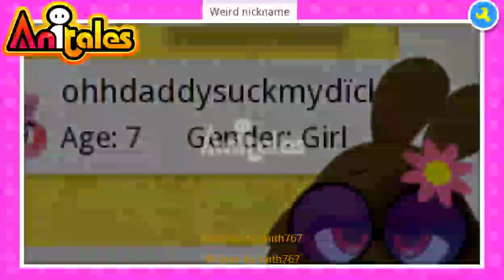Anitales: "Weird nickname" - faith767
''Have you heard of this before?', faith767 said'. 'Weird nickname' created by faith767 using the Anitales app.